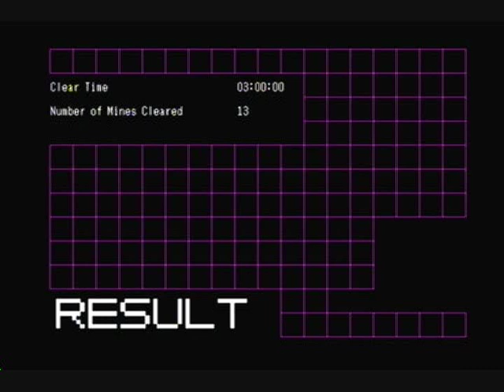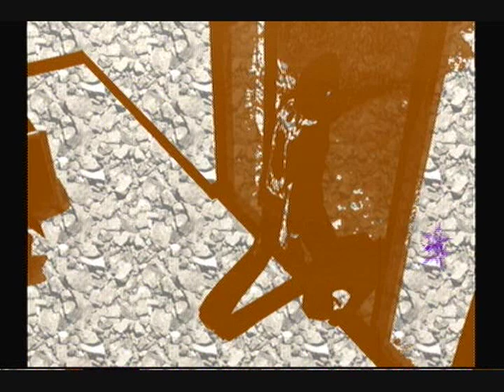Mr. Mir's Let's Play: No More Heroes (pt. 21: Minesweeper, Dark Side Battle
Travis disarms mines and fights a gig completely in Dark Side mode.